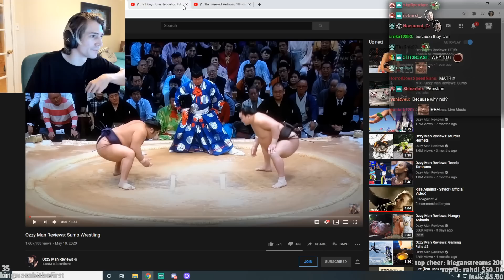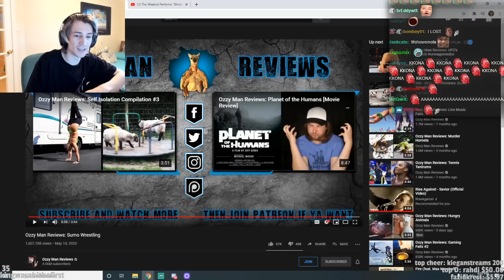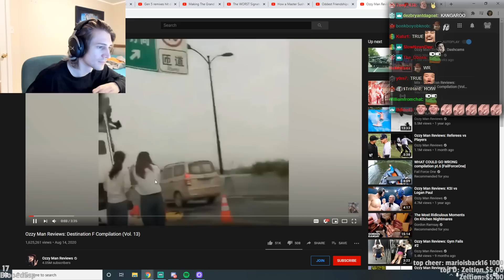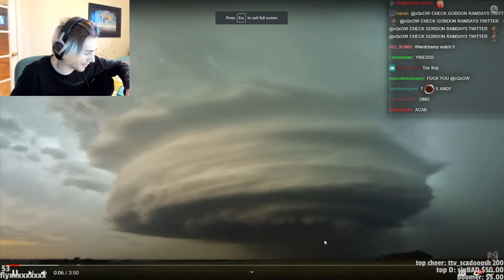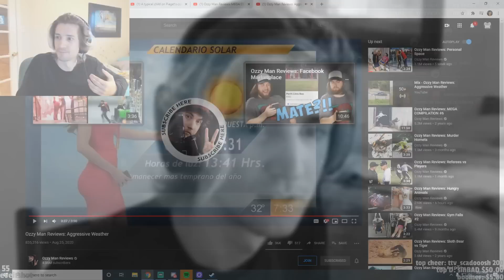OZZY MAN IS HILARIOUS! - xQc Reacts to Ozzy Man Reviews | xQcOW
►Twitch.tv/dailydoseofxqc